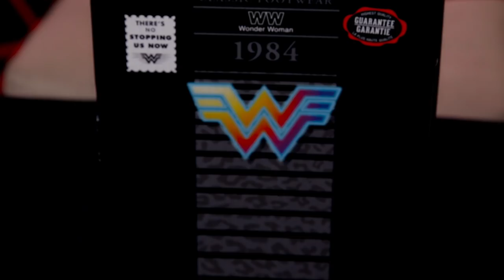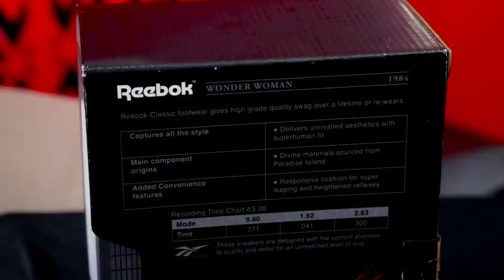Tenis inspirados en la Mujer Maravilla 1984.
Una joya de calzado nos acabamos de encontrar y se ñas quiero compartir a todos ustedes, díganme qué les parecieron?